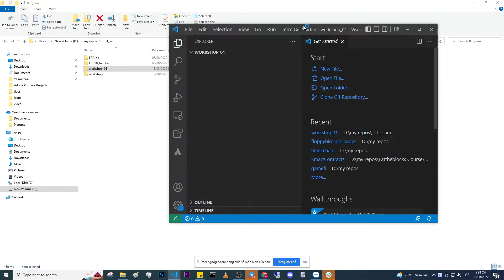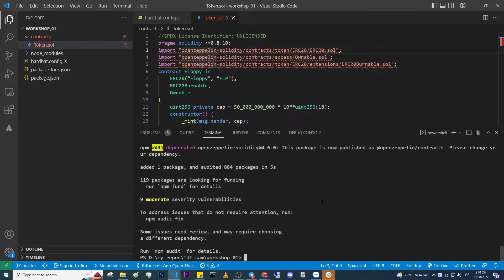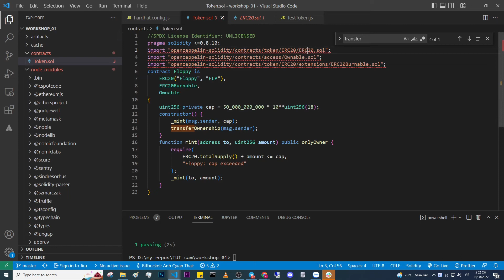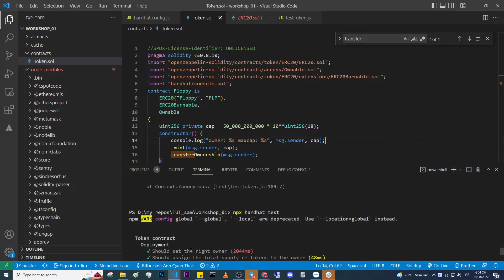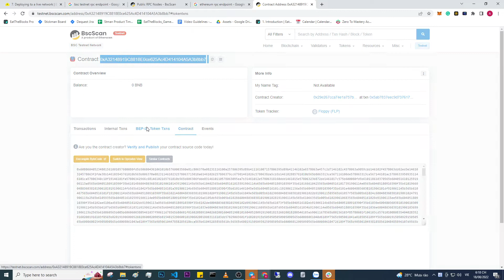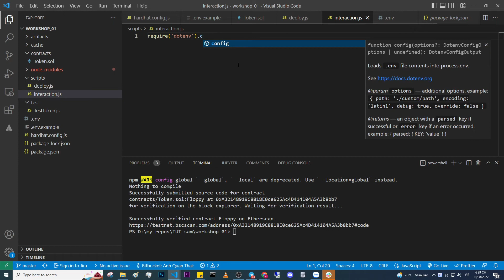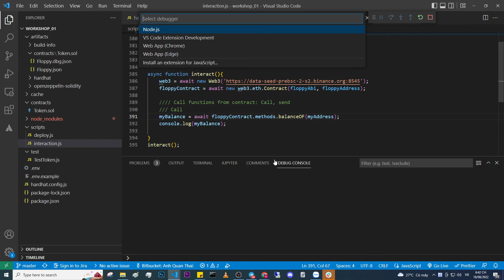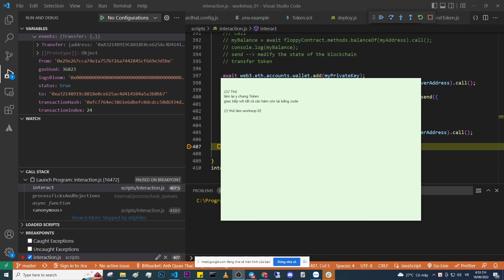Workshop#1 Tạo token ERC20 với Hardhat Framework | Blockchain cơ bản #27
BIDV Bank: 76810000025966 - THAI ANH QUAN

Timestamp:
00:00 Intro
01:06 Tạo project
03:36 Khởi tạo dự án trong visual studio code
04:10 Cài đặt hardhat vào project vừa khởi tạo
05:25 Khởi tạo project bằng hardhat
06:37 Cài đặt thêm plugin của hardhat
08:46 Tạo một Smart Contract
11:00 Compiling Contract
14:54 Testing Contract
34:20 Debugging with hardhat network
37:05 Deploy
59:28 Interaction Contract  - Giao tiếp với Contract